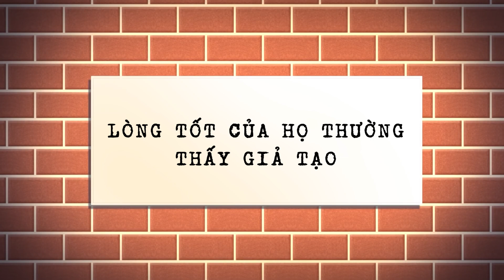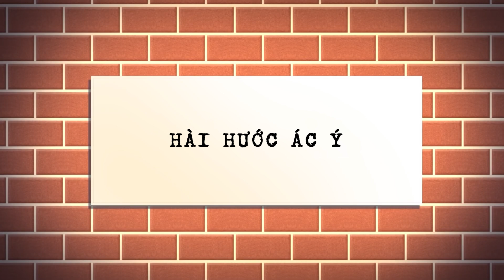Thấu cảm đen tối- nét tính cách ĐÁNG SỢ nhất| Psych2go Vietnam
Thấu cảm đen tối- bạn từng nghe thấy bao giờ chưa. Đây là một nét tính cách đáng sợ khi mà những người mang mặt nạ đồng cảm sâu sắc lại sử dụng chính điểm yếu của bạn để làm bạn tổn thương thêm.
Video này sẽ chia sẻ với bạn 5 đặc điểm nhận dạng những con người mang nét tính cách “thấu cảm đen tối” độc hại.

👉Credit:
Kịch bản:   Michal Mitchell
Biên tập kịch bản:  Kelly Soong
Quản lý Kịch bản: Kelly Soong
Quản lý Youtube (Psych2Go): Cindy Cheong
Thuyết minh: Cẩm Giang
Đồ họa video: Sam Rain
Biên tập video: Minh Tiến
Phụ trách kênh Tiếng Việt: Cẩm Giang

👉Xem thêm:
👉TIMESTAMPS:
 00:00 Lời chào từ Psych2Go Vietnam
0:23 Giới thiệu chủ đề
2:28  #1. Đặc điểm số 1
3:42  #2. Đặc điểm số 2
4:17  #3. Đặc điểm số 3
4:46  #4. Đặc điểm số 4
5:17 #5. Đặc điểm số 5